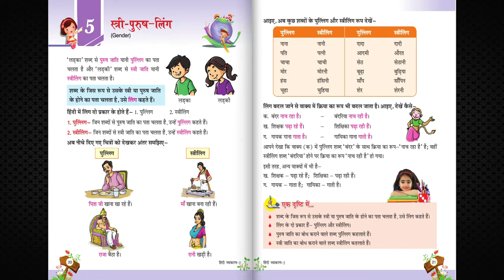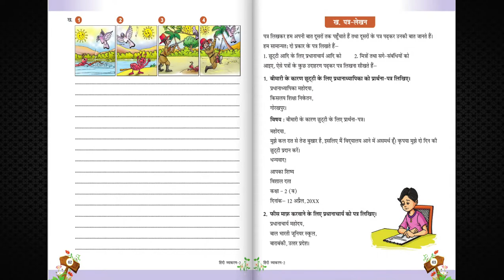MM 221 VAYAKARAN VYOM 2 HINDI VAYAKARAN AVAM RACHNA